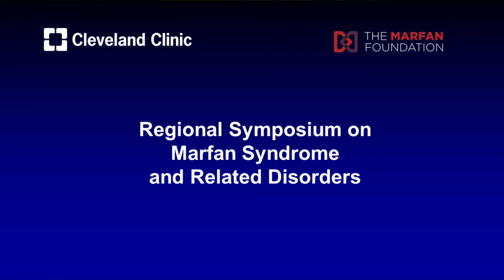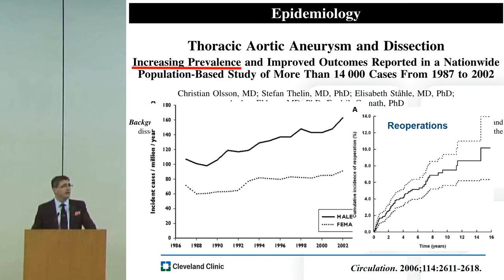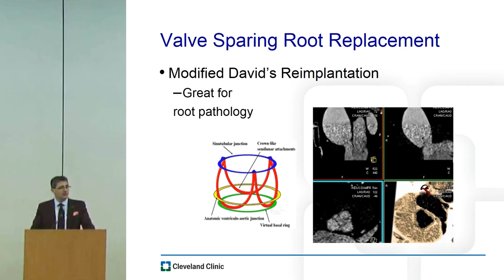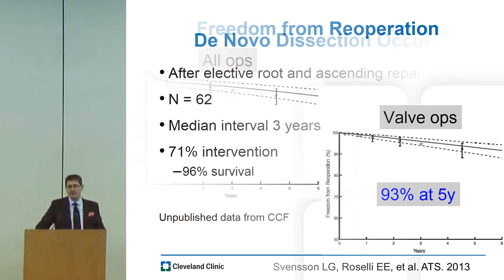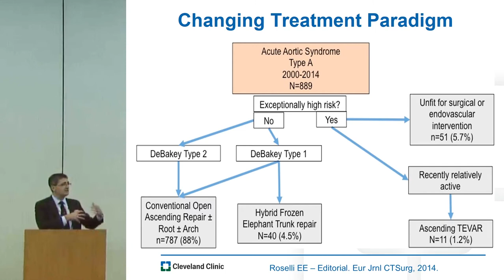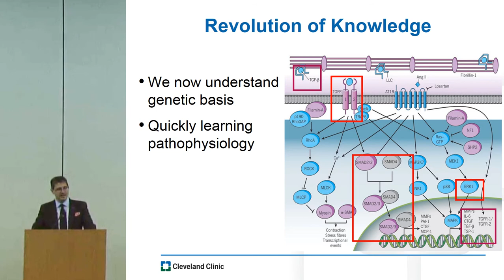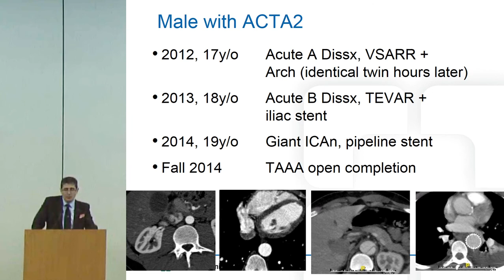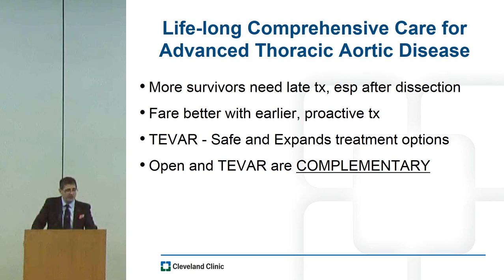Surgical and Endovascular Treatment in Marfan Syndrome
Dr. Eric Roselli, Chief of Adult Cardiac Surgery and Surgical Director of the Cleveland Clinic Aorta Center discusses the prevalence of aortic aneurysm and dissection; surgical options for patients with Marfan Syndrome including open aorta grafts, valve sparing root replacement (Modified David’s Reimplantation), root replacement and valve repair or replacement, and endovascular repair; and what goes into the decision making for treatment for aortic dissection. Case presentations are provided. Filmed at the Regional Symposium on Marfan Syndrome and Related Disorders presented by Cleveland Clinic and The Marfan Foundation